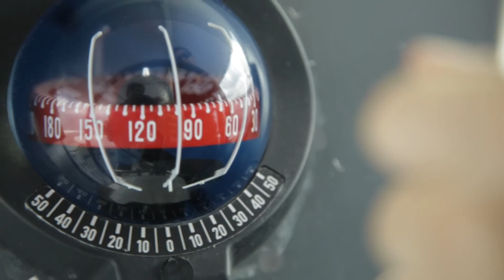On Ice - Sailing Whitsundays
On Ice is an exciting and comfortable sailing catamaran that boasts an unrivalled collection of water toys and water sports equipment out of all the boats in the Whitsundays. With a maximum of 10 guests and a catamaran that offers all the stylish comforts, On Ice is the perfect choice for anybody seeking fun and adventure, complete with a relaxed and social atmosphere. Great for couples!